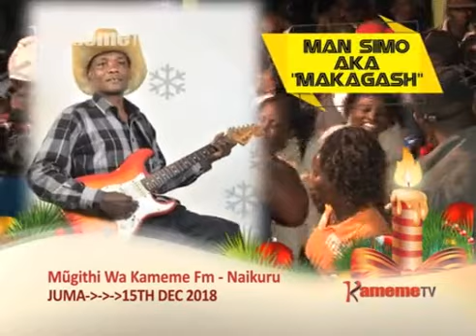Kameme Fm: Mugithi Wa kuinainia Nakuru County Promo